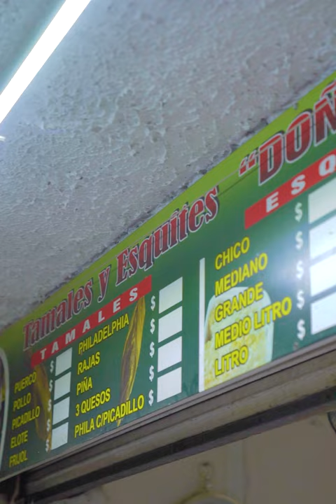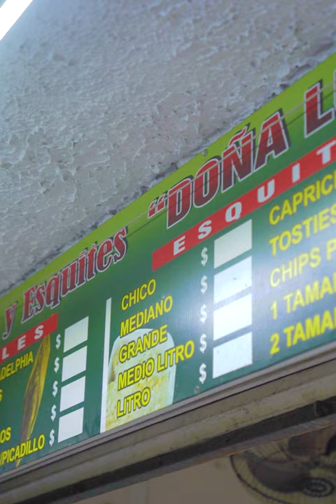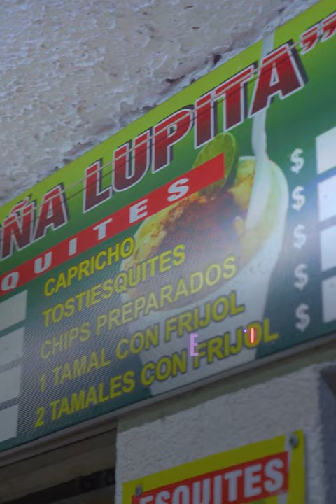Así se preparan los esquites en Culiacán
No hay nada como un rico esquite para botanear y esta vez nuestra querida@AshlyArisdelcy se fue hasta las calles de Culiacán para enseñarnos como es que se comen este delicioso manjar ¿Te animarías a probarlo?

BADABUN NETWORK ©